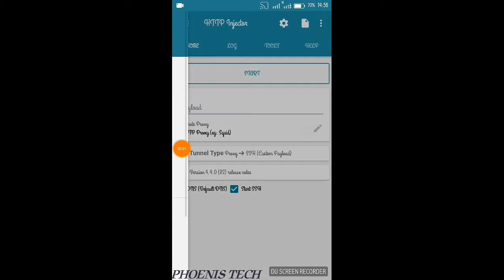HOW TO CONFIGURE MTN IMPULSE SETTINGS FOR HTTP INJECTOR HD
These latest way to setup your mtn impulse settings for http injector